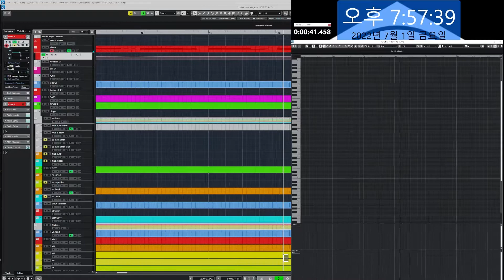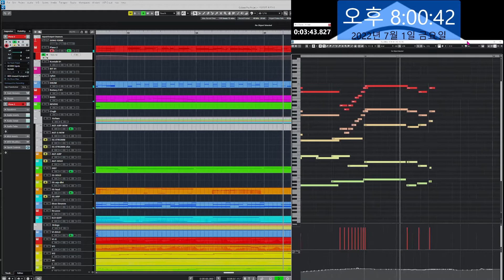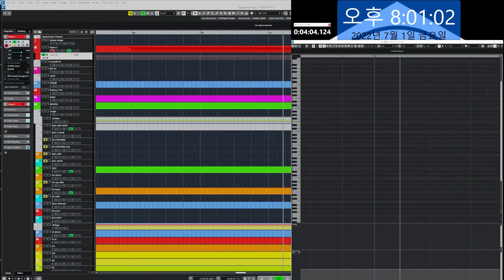Find hidden characters | YOU CAN GET MIDI FILE | SAU LƯNG ANH CÓ AI KÌA THIỀU BẢO TRÂM